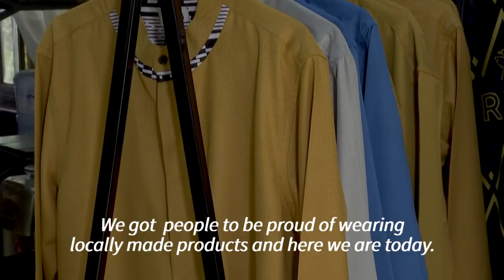Rebranding Rwanda: The designers behind Kigali couture | AFP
With high profile endorsements from Hollywood and the country’s president, ‘Made in Rwanda’ is having a moment. Designers Matthew Rugamba, founder House of Tayo and Ysolde Shimwe, co-founder Uzuri K&Y are both optimistic that a new generation of designers, encouraged by a recent change in import taxes, are primed to re-brand Rwanda as Africa’s newest fashion capital.